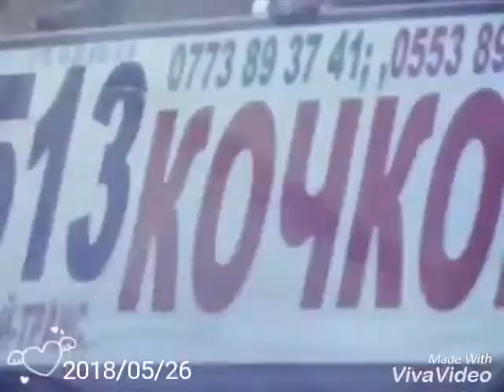Kochkor kechi Aza.95kg